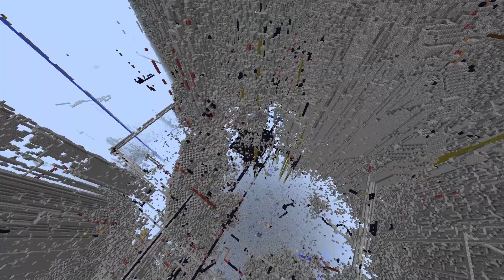2b2t's GREATEST spawn base. The Rathouse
Today I am releasing a video that Ive recorded back in august. As of Uploading this video the base was griefed about 2 days ago.  In todays video I will be traveling to a spawn base called the Rathouse. This is as far as I know the largest spawn base ever built on 2b2t. From what ive heard it had around 90+ members which is absolutly insane for a spawn base in my opinion. I will also later in the video make my own little house. Ive later on got the info that the people didnt like my modern house LMFAOO. But I hope that you will enjoy this video.

Music used in this video:
C418
Bomberman Hero OST - Foehn
Mi'ihen Highway-FFX OST
47-Shoopuf Riding-FFX OST
Docaty Mountain Railroad - Super Mario RPG
Here of the Wild - A Legend Of Zelda Orchestration
Isle o' Hags - Banjo-Tooie
Wii shop main theme HQ
Kentucky Route Zero Soundtrack - Julian
Pokemon Sword & Shield - Vs Bede Remix